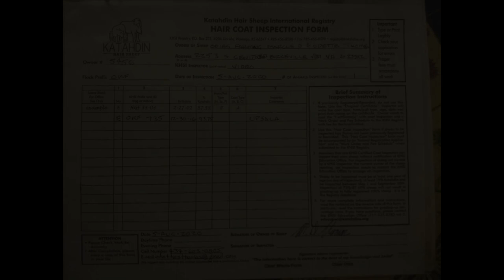OKF 735 X 152713 Ewe (Upsala)